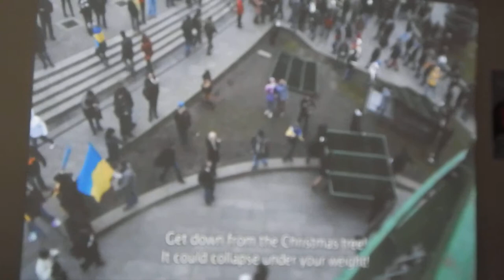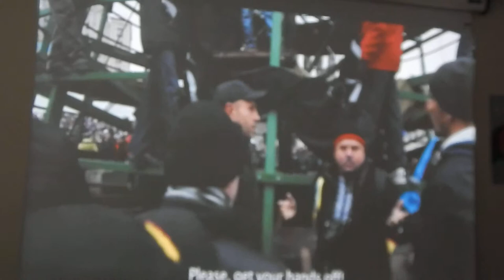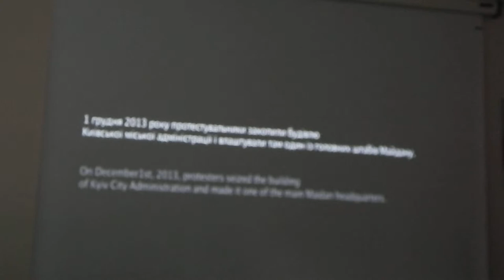«Євромайдан. Чорний монтаж» показали рівнянам (ВІДЕО)1